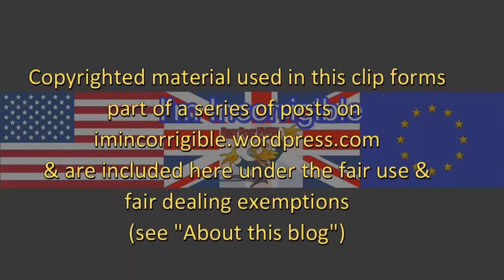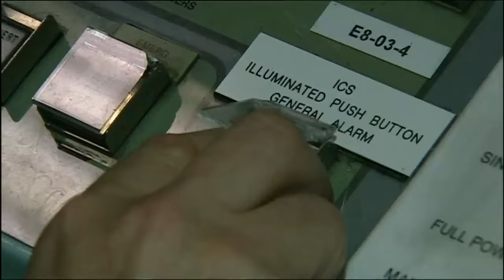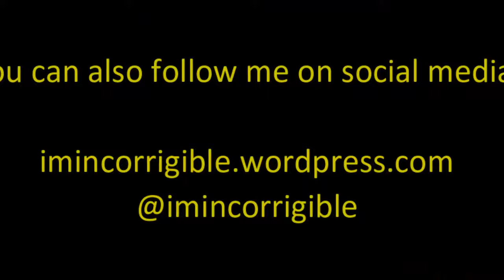Jean-Michel Jarre: should we be scared or excited by tomorrow's world?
This Week 21 July 2016